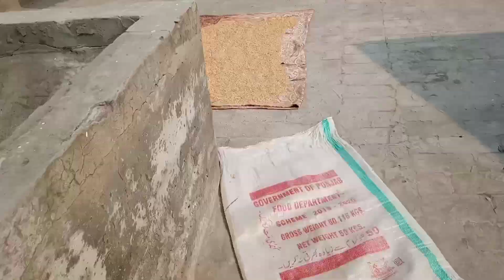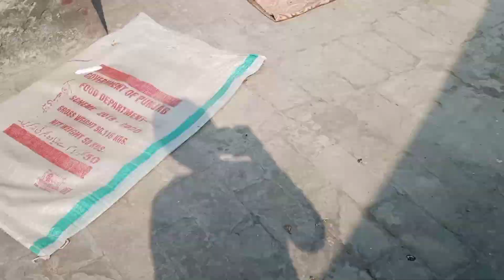1 bad news😢 | 1 good news🥰 | pigeons updates | umar birds lover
1 bad news 😢 | 1 good news 🥰 | pigeons updates | Umar Birds lover

hello guys Aslam o alaikum frnds aj ki video m 1 bad news h or 1 good news h frnds agr ap ko video achi lgi tu like comment share or channel ko subscribe zaror kery thanks for watching this video